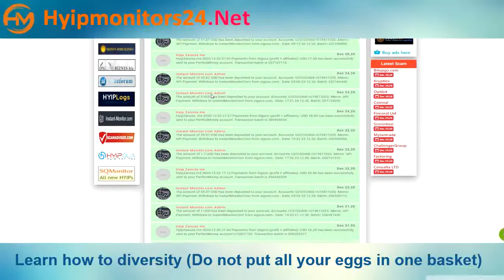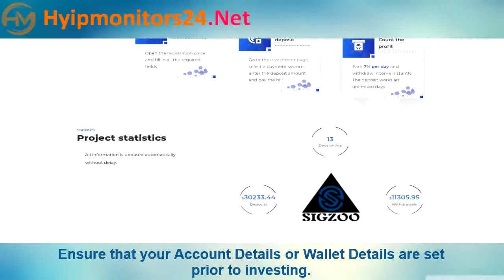sigzoo.com Paying or Scam Review Analysis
Hyipmonitors24.net is the best solution by which to find the specific investment plan of high yield investment program for your personal preference. gives the best monitor service provider among the Hyip & Autosurfs industry that can help you to make decisions and to get all legit investment Programs a single table.